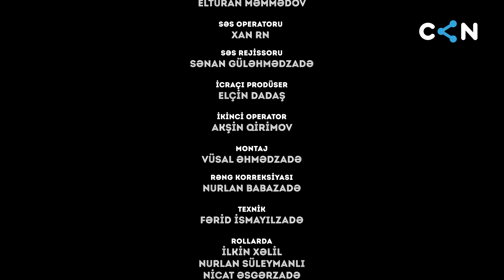Atalar və oğullar #27